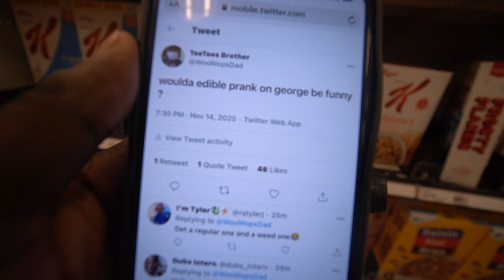I Gave My Mama Boyfriend A ED!BLE Without Him Knowing To See How He Would React !!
YOUTUBE DISABLED MY COMMENTS NOT ME !

Instagram - NotQuiteLikeDuB . . .
Twitter : WooWopsDad . . .
SnapChat : NotQuiteLikeDuB . . .
Vlog Channel : DuB Vlogs . . .